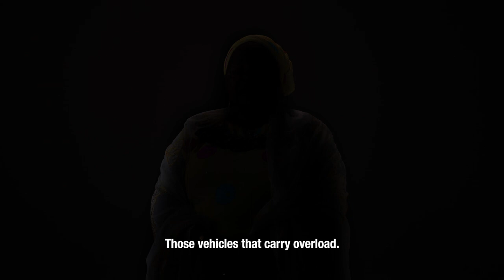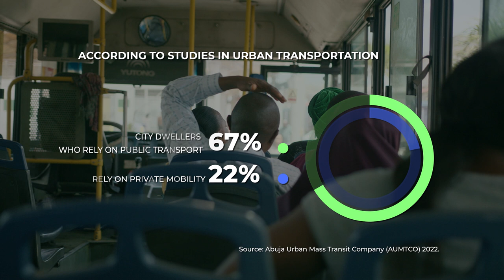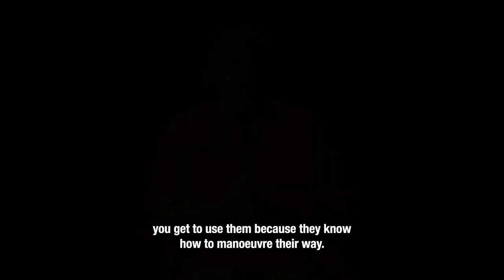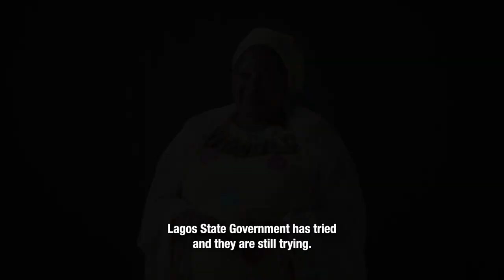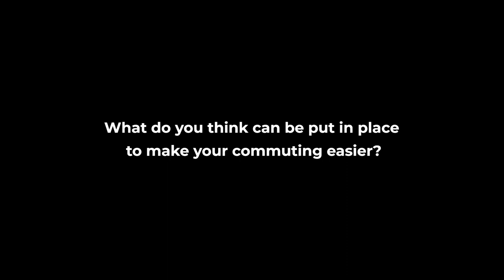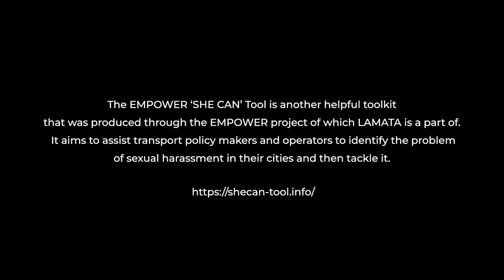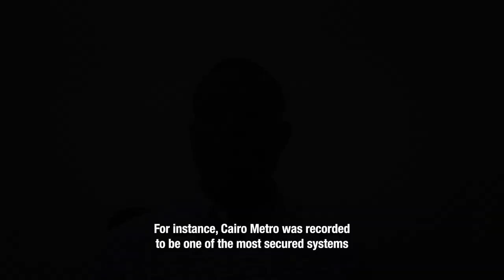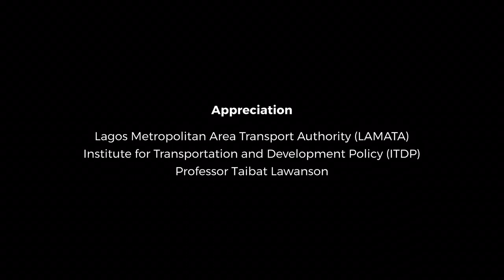Transport Documentary in Lagos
Discover the untold stories of strength and resilience in the heart of Lagos. Our documentary shines a light on remarkable women navigating the city's transport challenges.